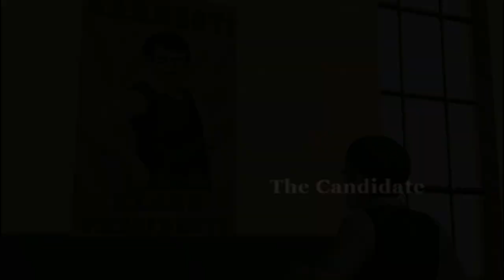FIGHTING WITH RUSSELL GONE WRONG | BULLY SCHOLARSHIP EDITION GAMEPLAY #02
GOING BACK TO SCHOOL | BULLY GAMEPLAY #1
SAVING A GIRL IN SCHOOL | BULLY GAMEPLAY #2
MY FIRST FIGHT IN SCHOOL | BULLY GAMEPLAY #3
Bully - Mission Walkthrough (HD)
Bully Scholarship Edition Full Walkthrough Gameplay - No Commentary 4K (PC Longplay)
Bully Gameplay Walkthrough
Bully: Anniversary Edition - Mission Walkthrough
Bully: Scholarship Edition
COME AT ME BRO! - Bully: Scholarship Edition - Part 1 - Lets Play / Playthrough / Walkthrough
WORST SCHOOL EVER | Bully: Scholarship Edition
The most offensive game ever made
Bully: Funtage! - (Bully Scholarship Edition Funny Moments)

ASSALAMUALAIKUM EVERYONE!! I HOPE MY ELECTRO SQUAD ARE WELL. LIKE THE VIDEO AND SHARE IT TO OTHERS, IF POSSIBLE.

bully scholarship edition gameplay
bully scholarship edition download pc
bully scholarship edition english 1
bully scholarship edition android download
bully scholarship edition crash fix windows 10
bully scholarship edition graphics mod
bully scholarship edition geography 1
bully scholarship edition loading problem fix pc
bully scholarship edition gameplay pc
bully scholarship edition full game
bully scholarship edition xbox 360
bully scholarship edition mods
bully scholarship edition wii
bully scholarship edition techno gamerz
bully game trailer
bully game review
bully game ps2 gameplay
bully game download for android
bully game download pc
bully game story in hindi
bully game in mobile
bully game download
bully game english 1
bully game techno gamerz 4
bully game last mission
bully game mobile mein kaise download karen
bully game chapter 2
bully gameplay android
bully gameplay ps2
bully gameplay techno gamerz
bully gameplay 4
bully gameplay 2
bully gameplay ps4
bully gameplay 3
bully gameplay no commentary
bully gameplay in hindi
bully gameplay pc
bully gameplay mobile
bully gameplay 1
bully gameplay 5 techno gamerz
bully gameplay ps5
bully walkthrough no commentary
bully walkthrough part 1
bully walkthrough 4k
bully walkthrough with commentary
bully walkthrough ps2
bully walkthrough hollow
bully walkthrough 100
bully walkthrough pewdiepie
bully walkthrough girl
bully walkthrough gta series videos
bully walkthrough android
bully walkthrough indonesia
bully walkthrough reaction